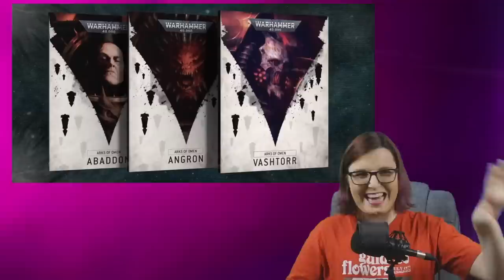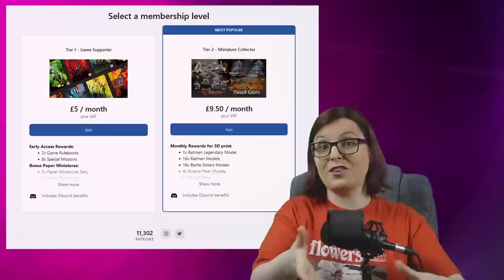Why I'm Worried About Warhammer 10th Edition